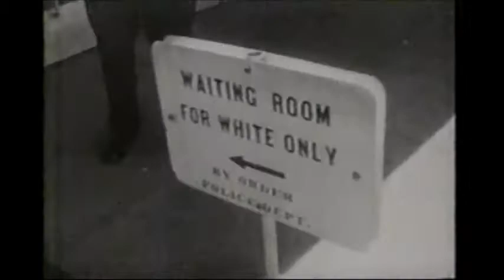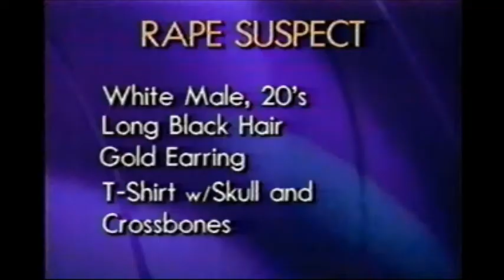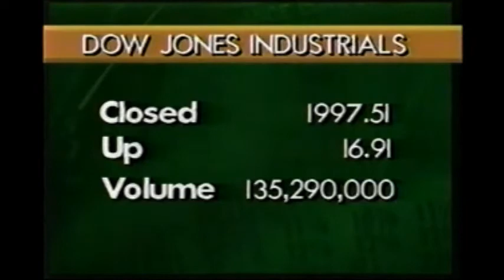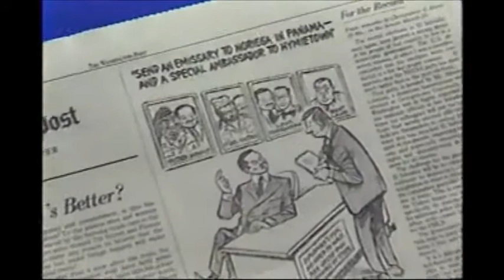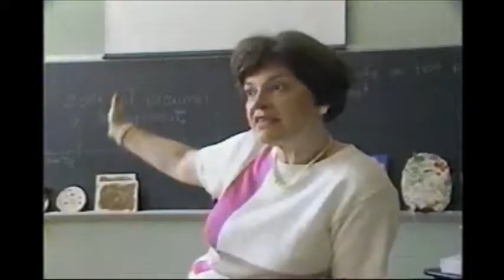WJLA 5 and 6 PM News- April 5, 1988 (partial)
Here is around the last ten minutes of WJLA's 5 PM news along with the complete 6 o'clock newscast that begins with a clip of the Kansas Jayhawks winning the NCAA Men's Basketball championship. After a couple more stories, a profile of Martin Luther King, Jr. to commemorate the 20th anniversary of his assassination is presented.

With Kathleen Matthews replacing Susan King alongside Paul Berry as the clock strikes six, with pick up with stories on Conan Owen's drug case where he was found guilty of drug trafficking, a Kuwait Airways plane hijacked, a search for a man who raped a girl in Silver Spring, a man arrested for first-degree murder outside the Metro go-go nightclub, more on MLK, Jr. and employment for the poor, the Wisconsin primary, more on the NCAA Championship Game, Opening Day baseball coverage from Yankee Stadium featuring a triple play, a 59-point performance by Michael Jordan from Sunday night against the Detroit Pistons, and a sneak peak at the Redskins 1988 schedule. Then, Jerry Brown's weather forecast and a daycare program to improve communication to young children.